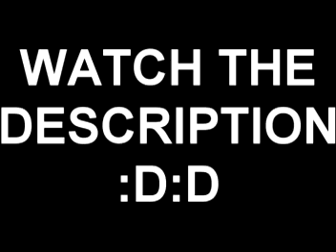[RSMV] hey driver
i have him finaly completed and i am happy with how its now :D
i eddited and recorded a WEEK (seven days) on this video so i hope u enjoy

..::Credits::..

r4nge king55 (still known as r4nge f0r pk)

shark til
sarah pray
nivlek23
M R Arkentos
Mccaine
J A M B E K
tonytje20 (still know as luchttuigje)

..::Faq::..

Q : how u do book emote?
A : its the [rayer book from great brain robbery

Q : how u do tht special emote?
A : with anything of builders clothes i have boots

ENJOY :D